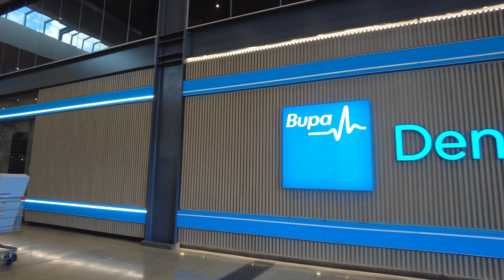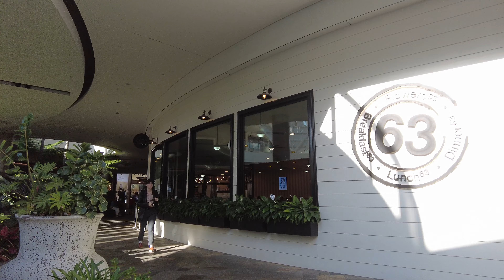Westfield Chermside Shopping Centre Walking Tour in Brisbane, Australia (4K 60fps)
Westfield Chermside is a regional shopping centre located in the Brisbane northern suburb of Chermside. It is the second largest regional shopping centre in Australia by number of stores. Westfield Chermside is home to some of Australia’s most well-known business partners including David Jones, Myer, BIG W, Kmart, Target, Coles, Woolworths and Apple. The centre also boasts an Event Cinemas complex and approximately 450 specialty stores. A leisure and dining precinct set in a resort-style landscape features a selection of boutique cafés and alfresco restaurants and has quickly become one of the city’s most attractive dining destinations.

Filmed on August 10, 2022, 1:00pm at 4K Ultra HD 60 frames per second.